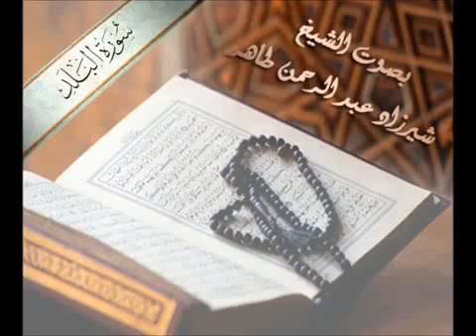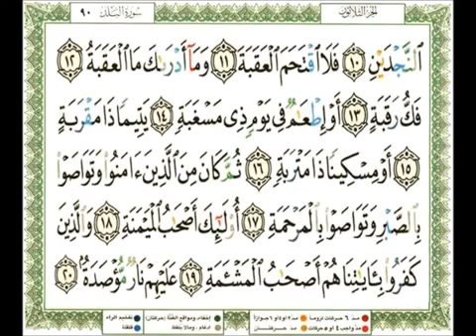090 سورة البلد شيرزاد عبد الرحمن طاهر Sherzad Abdurrahman Taher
Title: القارئ شيرزاد سورة Surah شيرزاد عبدالرحمن شيرزاد طاهر sherzad tahir quran sherzad abdulrahman quran sherzad abdurrahman quran sherzaad taher quran mp3 sherzaad taher quran kareem Sheikh Sherzad Abdurrahman Taher - Quran  Sherzad Abdurrahman Iraqi Quran reciter شيرزاد عبدالرحمن طاهر جوده عاليه تحميل المصحف بصوت الشيخ شيرزاد طاهر شيرزاد

Playlist Full Quran by Sherzad Taher لائحة تشغيل القرآن كامل بصوت شيرزاد عبد الرحمن طاهر

بصوت شيرزاد عبد الرحمن طاهر كامل مجانا MP3 تحميل القرآن الكريم